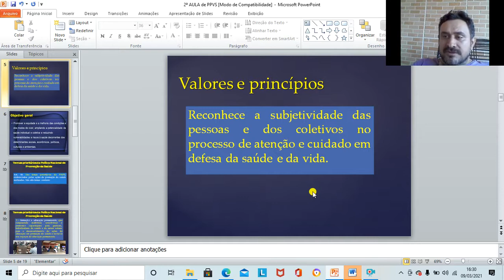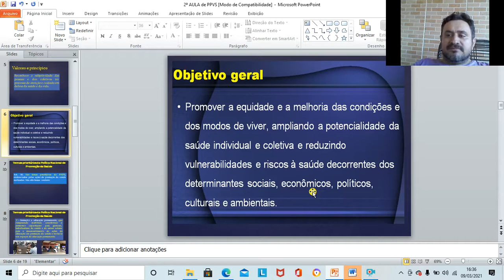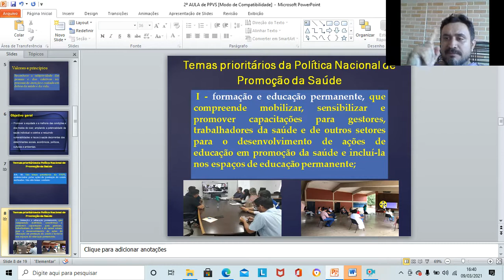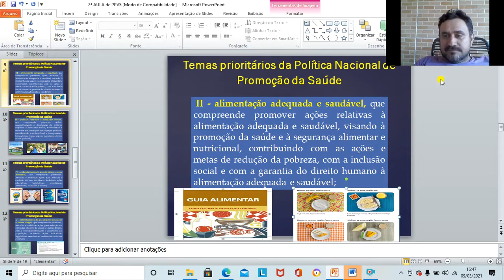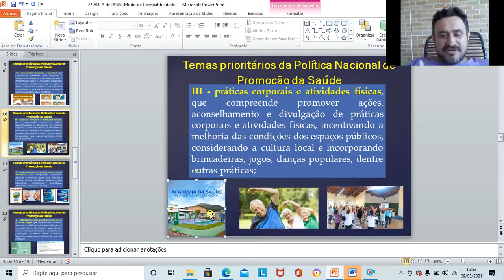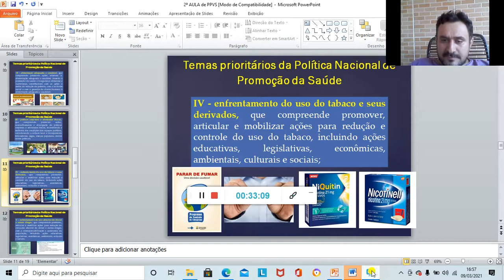POLÍTICA NACIONAL DE PROMOÇÃO EM SAÚDE - PARTE II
TEMAS PRIORITÁRIOS DA PNPS